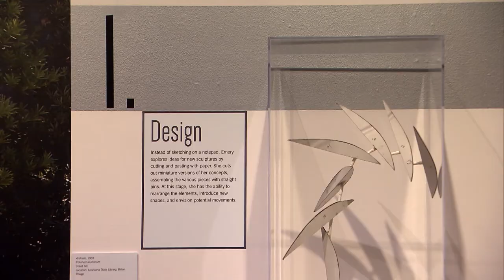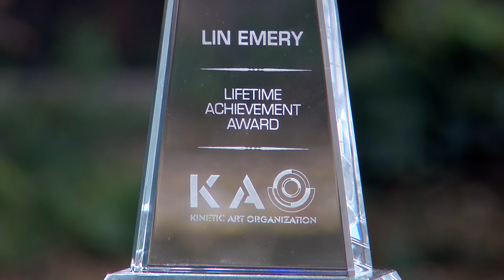Lynn Emery | Episode 824 Louisiana | Art Rocks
Take a look back at our 2018 interview with Louisiana sculptor, Lin Emery, as we celebrate her legacy as an artist of worldwide acclaim. Known for creating sculpture that harnesses kinetic energy by wind, water, magnets or motors, her work reflects the forces of nature with effortless motion.